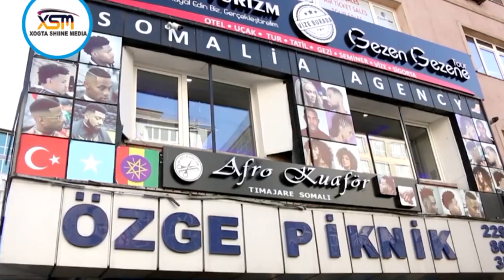XOGTA Turkiga oo Soobandhigay Soomalida Tagtey Dalkiisa oo Uga Yaabisey Horumarkay Gaadhsiyeen